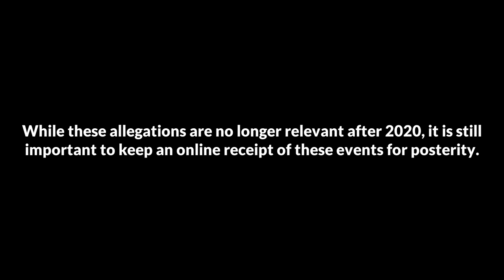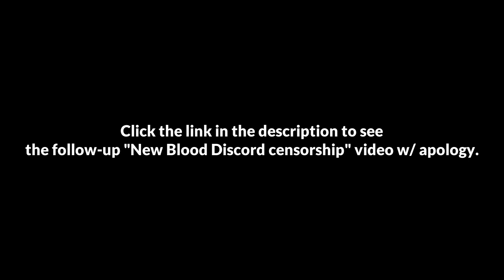The Dave Oshry Doom Eternal pistol story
An archived clip from the old Doom Eternal w/ more ammo LP. I meant to repost these New Blood receipts back when Marty Kirra blew the whistle on Marisa the Magician on ZDoom forums, but I completely forgot.